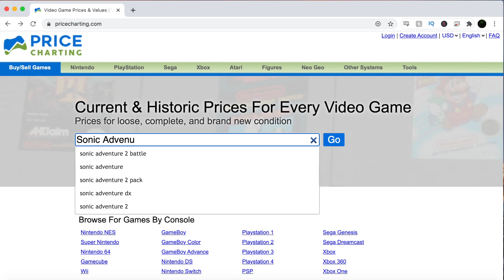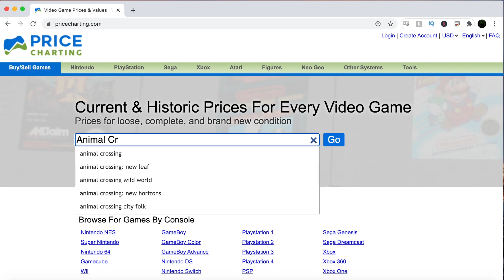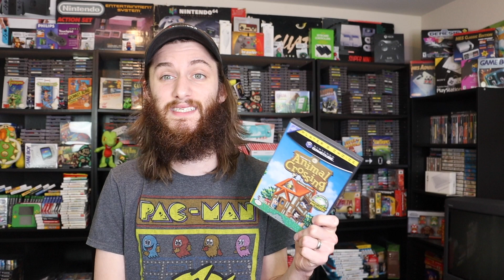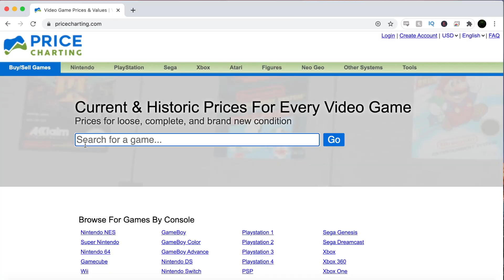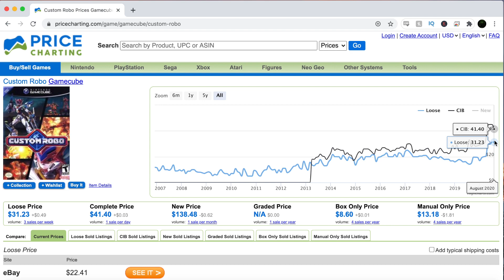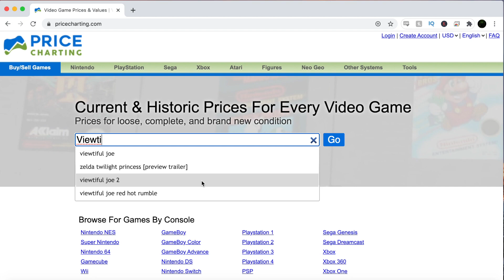GameCube Prices Are INSANE Right Now!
2020 has given to the rise of the GameCube prices and in this video, I talk about 4 games that aren't worth a ton, but the price of them have skyrocketed. The N64 has been the console that has recently been at the top of the charts, but it looks the GameCube has risen up to become the new leader.

Logo Shirt: